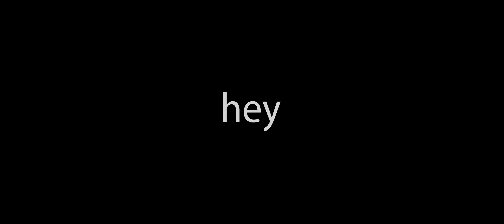HEY | COMEDY SHORT FILM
HEY is a comedy short film about the MOST awkward Blind Date between two, anxiety-ridden people, meeting for the first time.

Director/Editor: Joshua Leonard

Starring: Patrick Poe, Katie Force and Nicole Hall

Director of Photography: Devonte Brown

Sound Operator/Sound Mixer: Matt McCann

Assistant Camera: Darryl Roach

Follow Blue boy cinema on facebook!

Follow Blue Boy Cinema on instagram!